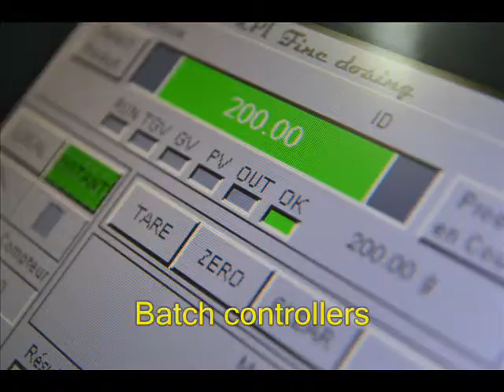MCPI Fine dosing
MCPI est un constructeur français de tables d'indexages et de systèmes de micro dosage et de saupoudrage de produits secs.

Nos produits sont dédiés à 2 marchés:

    L'automation et la robotique: Depuis 1994 avec les tables d'indexage à came, les indexeurs pneumatiques, les anneaux tournants à commande numérique et les manipulateursqui sont largement utilisés dans l'industrie automobile, mais aussi dans l'emballage, la cosmétique...

    Les industries agro alimentaires, pharmaceutiques et de process: avec les  systèmes de micro dosage et de saupoudrage de poudres et granulés. Les produits Fine dosing sont basés sur un principe exclusif beveté. Notre expertise est reconnue au delà de nos frontières, où de nombreux systèmes fonctionnent avec succès...